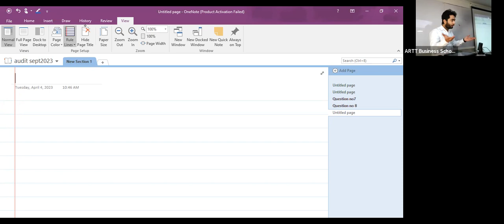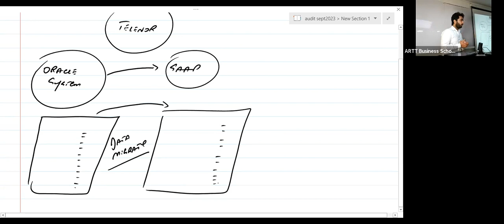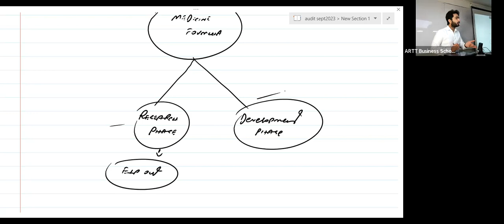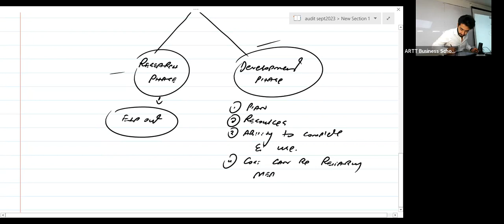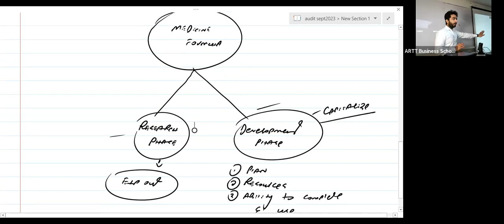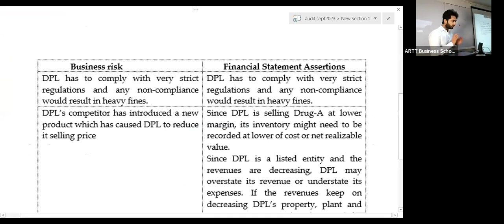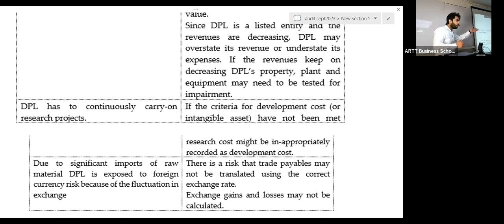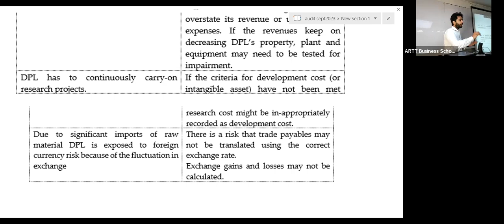4th Class of CAF 8 Audit by Sir AMK (Sep 23 )